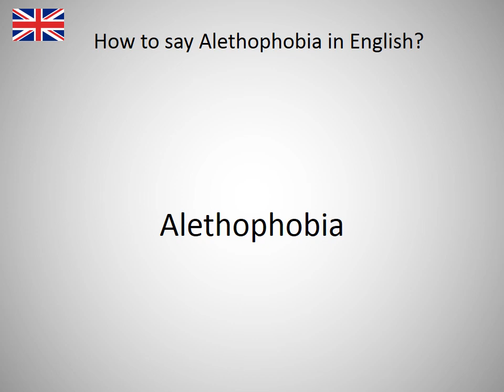How to say Alethophobia in English?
How to say Alethophobia in English? Learn the pronounciation Alethophobia! How to Pronounce Alethophobia. Expand your vocabulary, learn English words. Practice English online. Use this free pronunciation guide to practice words at a time. Learn English for free. Thank you for viewing, please like or subscribe! hoe om te sê, si të thuash, እንዴት እንደሚናገር, wie sagt man, comment dire, come dire, como dizer, как сказать, nasıl denir, cómo decir, 怎么说, πώς να το πω, hoe zeg je.